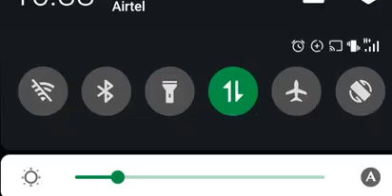MOHAMED MAAME FT IKRAAN MAHABE || JACEYL XARAGADOODA || 2023 NEW SONG 🔥